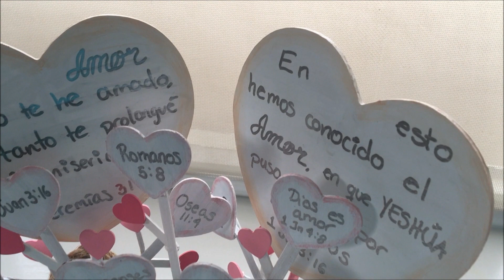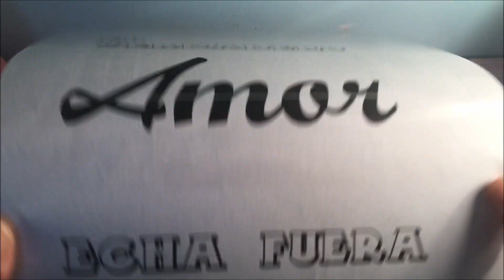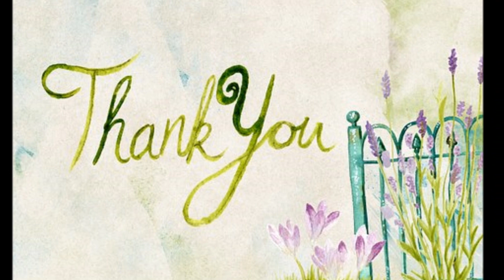del DÍA DEL AMOR con artículos de Prichos